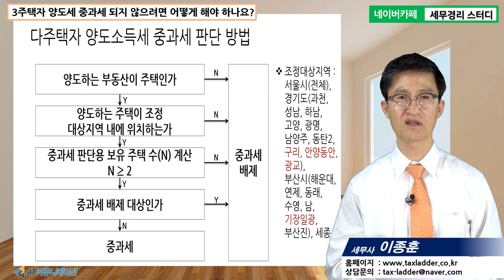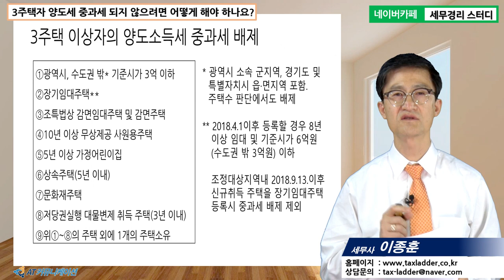[이종훈 세무사의 5분특강] 양도소득세가 궁금해요 - 3주택자 인데요 양도세가 중과세 되지 않으려면 어떻게 해야 하나요?